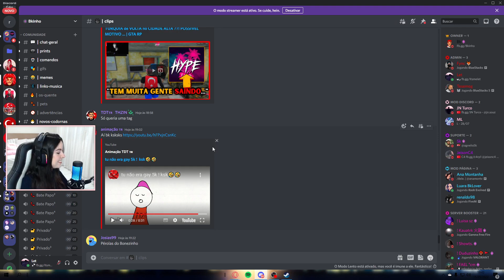Só queria uma tag kkkkk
CREDITOS:👉  scarLet

❤APRENDA A GANHAR R$ 3.000 MIL POR MES SO ENTRAR NESSE